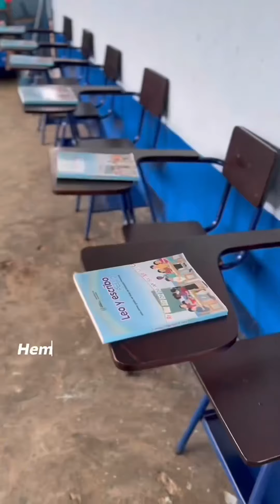Seis meses de trabajo honesto y dedicado han dado frutos: un aeropuerto más moderno, 950 capturas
Seis meses de trabajo honesto y dedicado han dado frutos: un aeropuerto más moderno, 950 capturas por extorsiones y más de 4,000 escuelas renovadas.

Trabajando con y por el pueblo, Guatemala sale adelante.